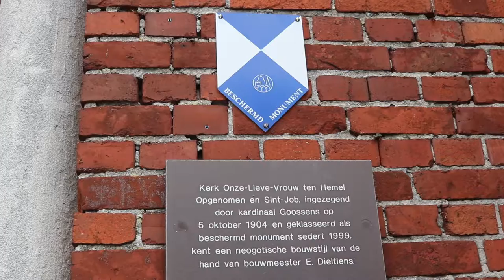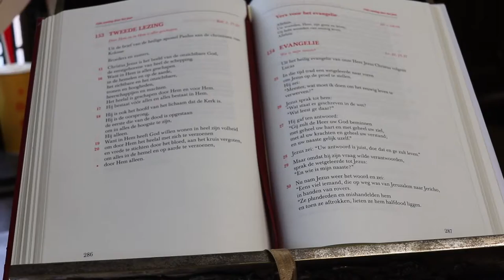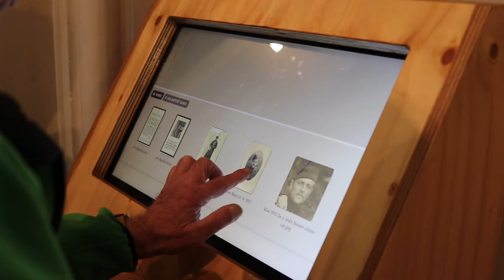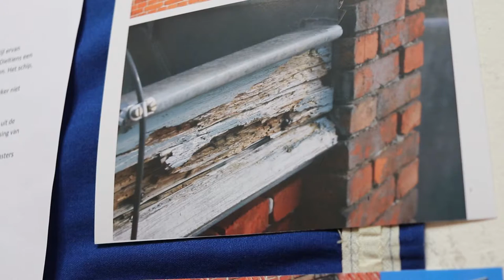Open Monumentendag 9 september 2018 Arendonk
De Kerk in het midden houden.
Tijdens de Open Monumentendag kon je de O.L.V. kerk bezoeken.
Je kon een gegidste rondleiding bijwonen en een bezoekje brengen aan de gewelven boven in de kerk. Ook kon je een tentoonstelling over Wereldoorlog I bezichtigen en de restauratieplannen van de kerk inkijken.